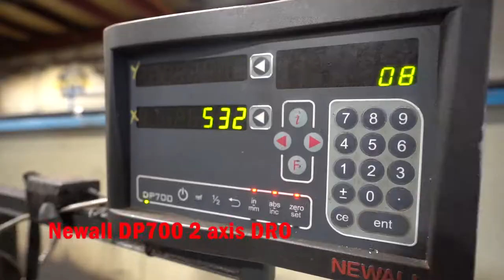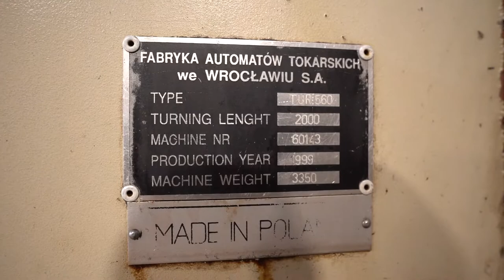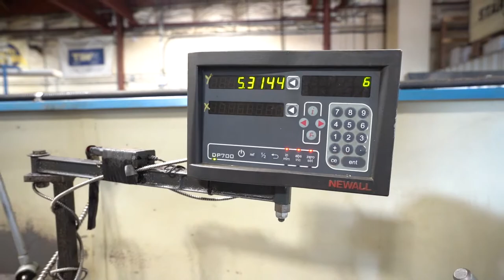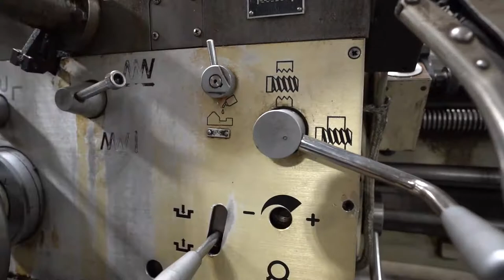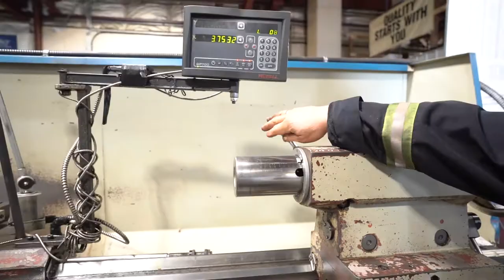TUR SC 22" X 80" LATHE | Stan Canada Machine Tools & Services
We specialized industrial machine tools & services throughout Calgary, Edmonton, Red Deer, Canada & the US.  We carry machines such as CNC, Lathes, Milling, Boring Mills, Drilling, Band Saw, Shop Equipment & Machine Parts.  Specialized in Machine Repair, Shop Moving, and Rigging Services.

We also specialized in machinery moving and rigging, relocating, loading and unloading, shop moving, hauling & towing services in the area of Edmonton, Calgary, Nisku, Leduc, Red Deer, or throughout Alberta. If you are outside Alberta, we can also arrange some other sources we have for moving and rigging.

SPECIFICATIONS
560 x 2000
Newall 2 Axis
Swing: 22”
80" center distance
4.1" spindle bore
3 Jaw 16”
Power: 20 HP
230/460 volts 3 Phase
Machine Weight: 11,100 lbs
Serial: 60143
ST#: 259